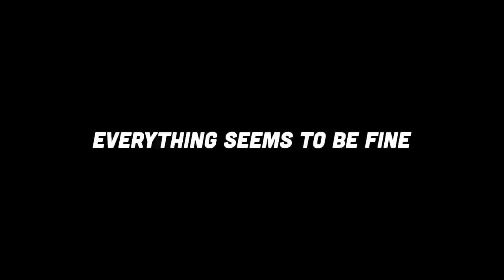This New Bug Let's Heros DISAPPEAR! :O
Me JERRY and Larry are back with another insanely broken STRAT in Dota 2! Just pick Mars, Pudge and Kotl, and you are going to rat your game to victory with a bug valve tried to patch out! Use this power with care, IceFrog is going to punish you if you are using this power for evil!

Music used in this Video:
00:01 - 00:12 Break Fast - Jules Gaia
00:12 - 00:31 Allegiances - Hampus Naeselius
00:37 - 00:59 Jubilation - Jules Gaia
01:01 - 01:06 Misery, Killing Me
01:13 - 01:15 Allegiances - Hampus Naeselius
01:16 - 03:33 Tiger Tracks - Lexica
03:38 - 05:05 Foxear - Franz Gordon
05:05 - 05:15 With Tenacity - Christoffer Moe
05:22 - 07:50 Albatross - Lexica
07:50 - 11:48 Break Fast - Jules Gaia